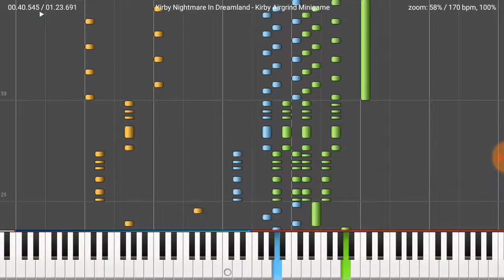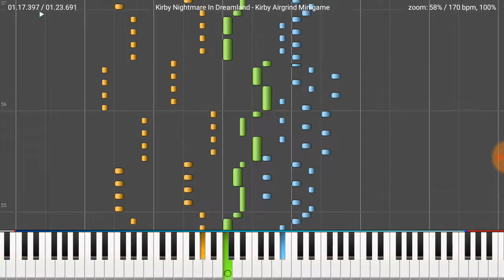Kirby Nightmare In Dreamland - Kirby's Air Grind Subgame Piano - MIDI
Key : C Major } C Minor } C Major